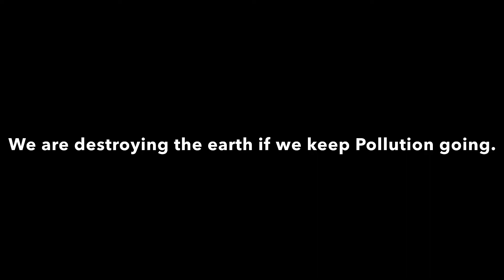Protect the earth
Thank you @blueflower_0279 and @jvdrawings4904 for drawing those pictures. Thank you!